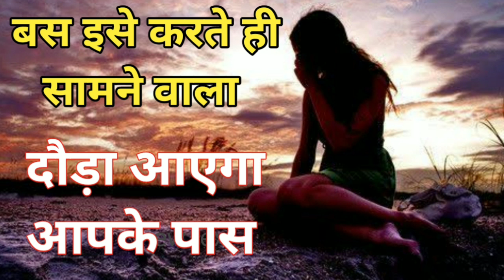बस ऐसे करते ही सामने वाला दौड़ा आएगा आपके पास